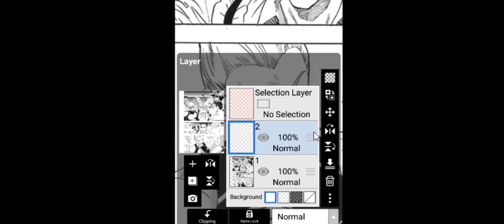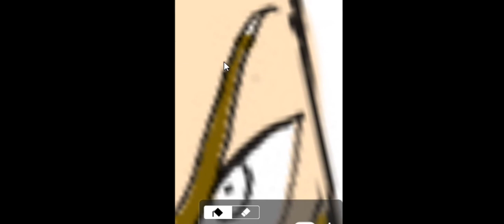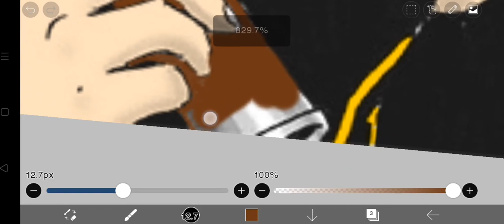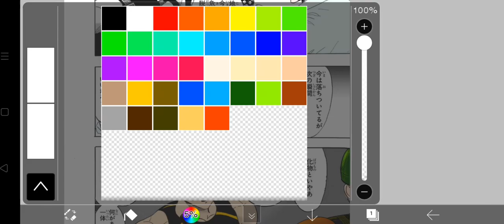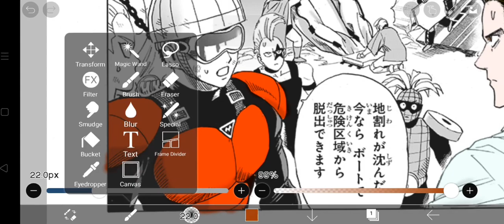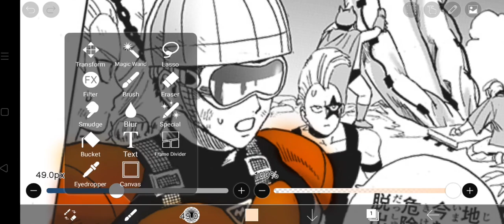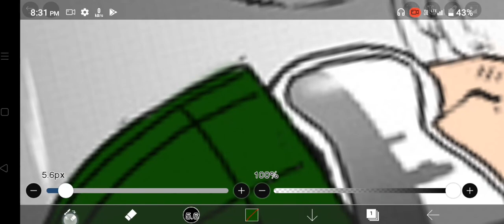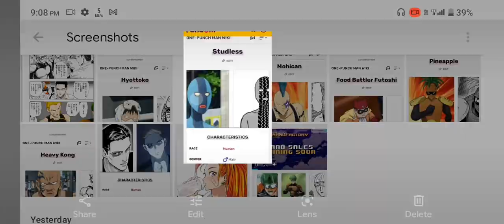ONE PUNCH MAN Chapter 162 🎨 Colouring in ibis paint tutorial 😄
How to colour manga pages,
How to colour in ibis paint,
How to colour character,
One Punch Man manga in colours.